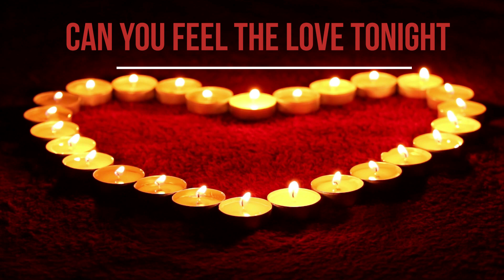Can You Feel the Love Tonight - The Lion King - Disney Arr. Anne Crosby Gaudet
Happy (Almost) Valentine's Day Everyone!

I always think of this song around Valentine's Day and I'm so happy to be able to share it with you! Hopefully you can feel the love with this harp arrangement.

This channel is meant as a hub for my journey to learning Harp. I started in December of 2020 as a hobby. Mainly looking to observe progress but if you enjoy the pieces that's wonderful as well.